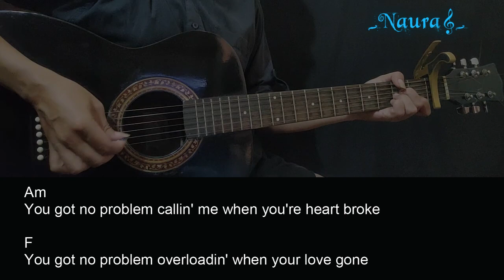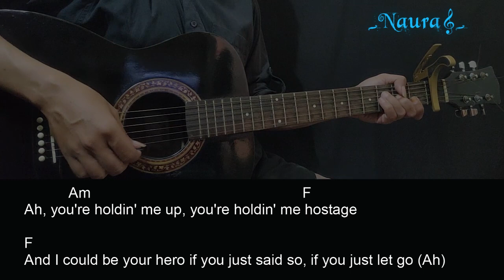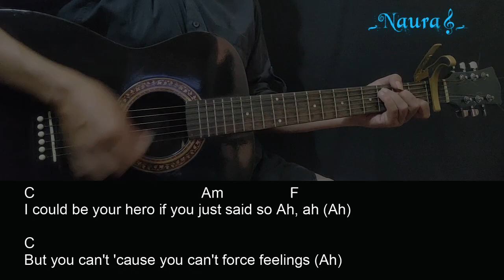Indy - Hero Guitar Chords Lyrics